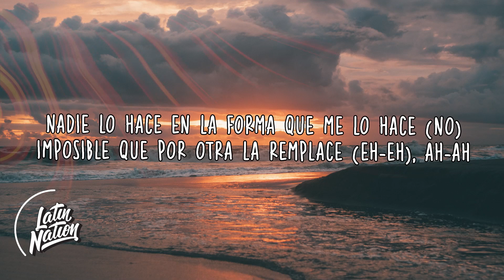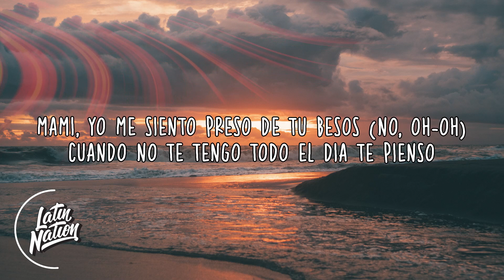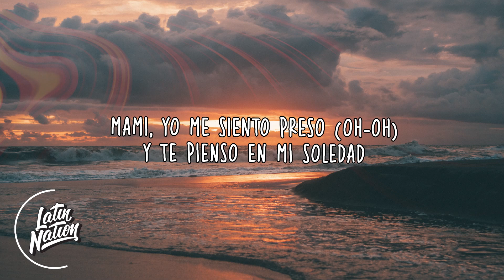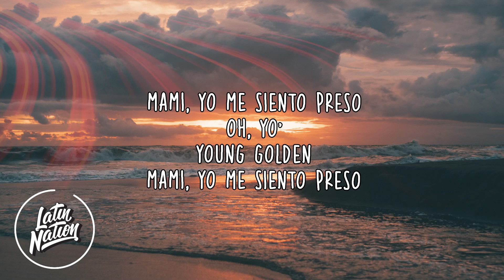ECKO - PRESO (Lyrics/Letra)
ECKO - PRESO

SONG INFO:
ECKO - PRESO